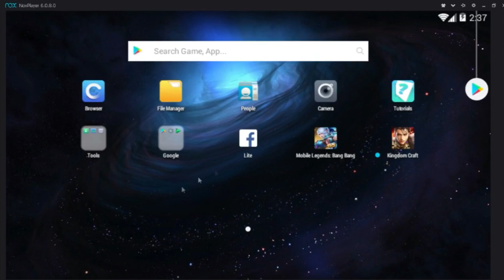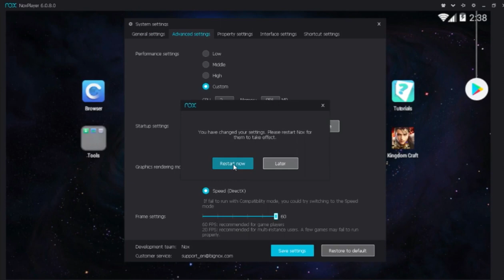How To Run Nox And Fix NOX Lag 2GB RAM Improve Performance Easy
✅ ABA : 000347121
✅ Paygo : 109496
✅ Wings : 01618693
👉 Steam ::  Mr.Dara